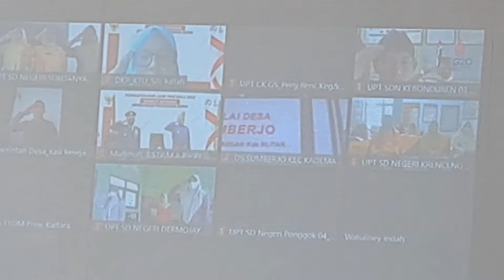Detik Detik Terakhir Upacara Memperingati Hari Lahir Pancasila & Secara Zoom di PPS Kendari